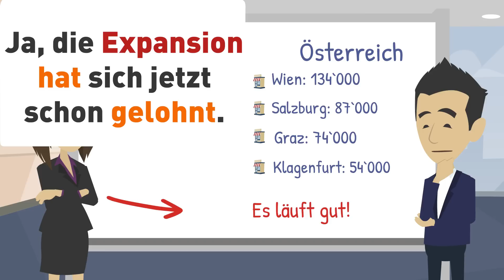Deutsch lernen B2, C1 | Vermutungen mit Futur 1 und 2 | Hallo Deutschschule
In dieser Deutschlektion von der Hallo Deutschschule lernst du, mit dem Futur 1 und Futur 2 Vermutungen in der Gegenwart, Zukunft oder Vergangenheit zu bilden.
Mit unseren Deutschlern-Videos lernst du mit Dialogen und Geschichten wichtigen neuen Wortschatz und Redemittel, die sich am Alltagsgebrauch orientieren. So macht Deutsch lernen Spass und das Deutschlernen ist ganz einfach. Die Deutsche Grammatik, die Deutschen Satzstrukturen (Nebensätze, Konjunktionen, Position des Verbs) übst du ganz nebenbei.
Unsere Deutschlernmethode @hallodeutschschule ist einzigartig und unterstützt dich bei der Vorbereitung auf eine Deutschprüfung oder ergänzt deinen Deutschkurs.

Unsere Deutschlehrerinnen und Deutschlehrer sind echte Deutschlehrer mit viel Erfahrung in Deutsch als Fremdsprache. Auf dem Kanal HALLO DEUTSCHSCHULE gibt es über 300 Videos! Diese haben wir nach den Deutschniveaus in Playlisten geordnet. So lernst du auf der richtigen Stufe und in der richtigen Progression:

✍ Werde Mitglied von der HALLO DEUTSCHSCHULE! So kannst du noch mehr Deutsch üben und bekommst exklusive Hausaufgaben und Vorteile! 🎁